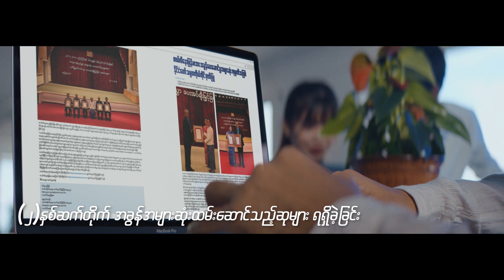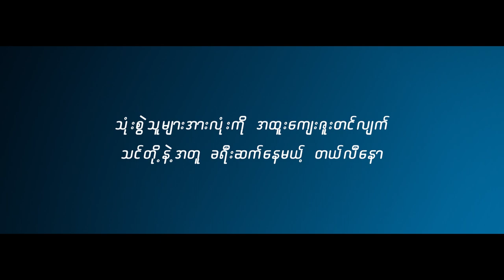Telenor 5th Year Anniversary